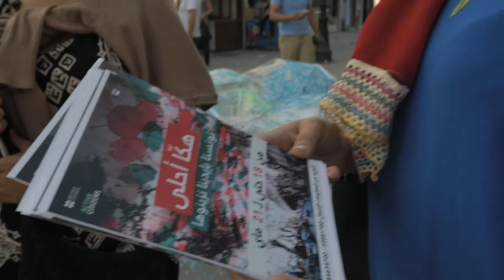مواطنون فاعلون | مشروع هكا أحلى - باب بحر، تونس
"هكا أحلى"

هو مشروع اجتماعي قام بإنجازه مجموعة من شباب مواطنون فاعلون في منطقة باب بحر بولاية تونس.

يهدف هذا المشروع إلى تشريك الشباب في إضفاء مسحات جمالية لوسط العاصمة من خلال تزويق نهج مرسيليا لفائدة المتساكنين والمارة والسياح والتجار وغيرهم.

*نفّذ هذا المشروع في إطار برنامج مواطنون فاعلون الذي تقوم به مؤسسة الياسمين للبحث والتواصل بالشراكة مع المجلس الثقافي البريطاني.